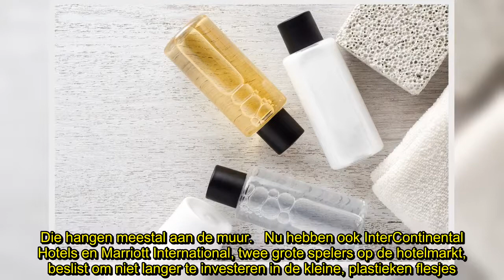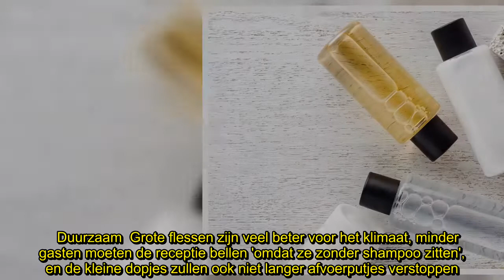✅ Kleine shampooflesjes verdwijnen uit hotels (en niet omdat gasten ze meenemen)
✍ Is het tijdperk van de kleine flesjes shampoo, douchegel en bodylotion in hotelbadkamers bijna voorbij? Grote hotelketens vervangen ze meer en meer door grote flessen met een pompje.   Elke hotelgast heeft er wel eens meegenomen naar huis: de kleine zeepjes en geurende flesjes die je in de badkamer van bijna elk hotel vindt. Toch lijkt er een einde aan te komen. Steeds meer hotels kiezen voor grote flessen met pomp in de hotelbadkamer. Die hangen meestal aan de muur.   Nu hebben ook InterContine ...